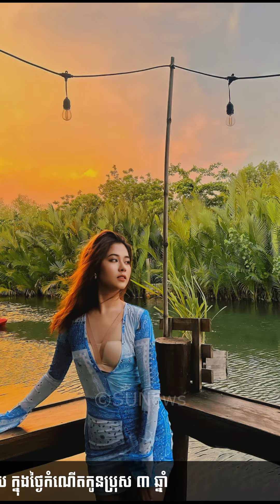ស្តាប់ហើយរំជួលចិត្ត! ពេជ្រ សូលីកា ដាច់ចិត្តទម្លាយរឿងមួយ ក្នុងថ្ងៃកំណើតកូនប្រុស ៣ឆ្នាំ, Stand Up